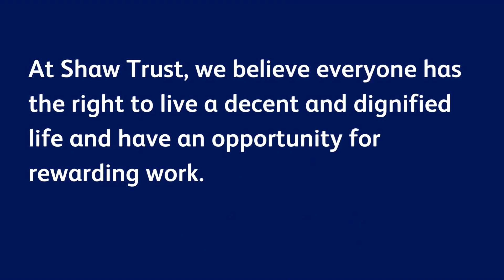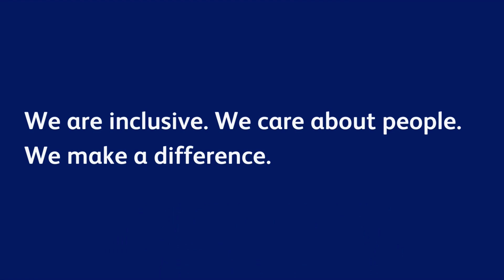Find a job with the support of Shaw Trust.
Employability is central to Shaw Trust.

Supporting people into the workplace, especially those with complex needs is a vital service – valuable to individuals, families, communities, businesses and the economy.

Careers support helps people improve their life chances as they enter and sustain meaningful work and tackle in-work poverty.

But don't just take our word for it - hear from some of the people we have supported!

If you would like to know about what we do,